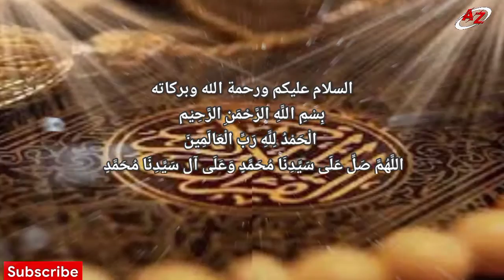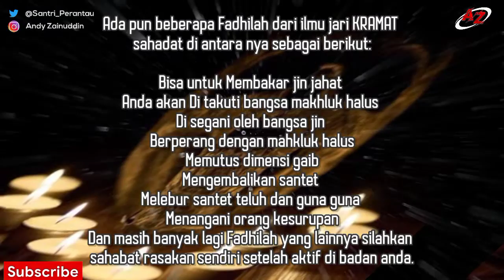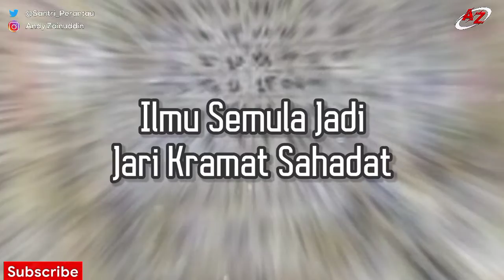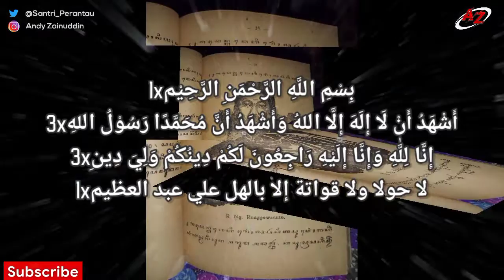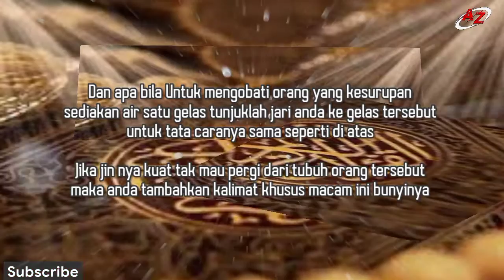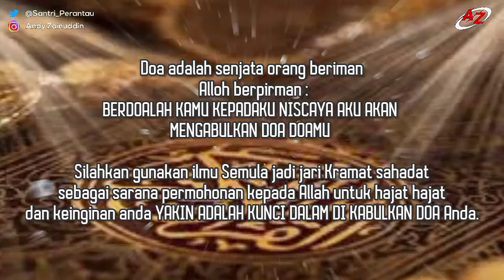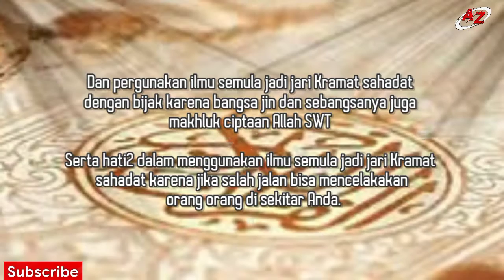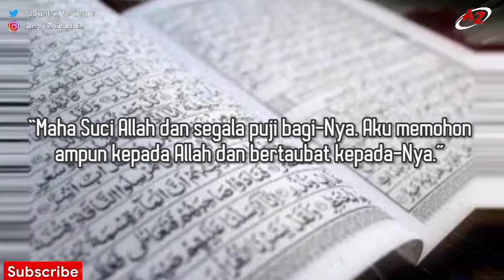Ilmu Jari Kramat Syahadat || Semula Jadi Tingkat Guru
Ilmu jari  Kramat  sahadat adalah suatu ilmu semula jadi yang di takuti oleh makhluk gaib karena dengan ilmu ini anda bisa membakar dan menghancurkan bangsa jin jahat

1. Melayani Pengobatan alternatif medis maupun nonmedis
2. Menerima Ruwatan diri, Netralisir Energy Negative Baik Untuk rumah, toko, gedung dll
3. Menerima Backup kemenangan dalam pemilihan gubernur, Bupati, kepala desa dll
4. Menerima Pesanan Hizib Berupa ikat pinggang Kekebalan, Anti Santet Untuk Sareat Diri dll
5. Menerima pesanan pembuatan hizib atau sareat diri baik untuk pangkat, jabatan, Penglaris dll

Tawasulan kirim Al Fatihah keilmuan :
Baginda Nabi Muhammad Saw 1x, Kedua Orang Tua 1x, Nabi Khidir As 1x, Malaikat Jibril,, Malaikat Mikail, , Malaikat Isrofil, Malaikat Izroil 1x, Sahabat Nabi Muhammad Saw 1x
Syekh Abdul Qodir Al Jaelani 1x, Wali Sembilan 1x, Wali Tujuh 1x, KH Hasyim Asy'ari 1x
KH Kholil Bangkalan 1x, Syekh Maulana Yusuf 1x, Syekh Maulana Malik Ibrahim 1x
Al Mukarrom Abah Guru Andy Aziz 1x, Almarhum Puang Abdul Majid 1x, Almarhum Kai Ponco Jember 1x, Almarhum Kai Misdhi Palaran 1x, Almarhum Abah Usmansyah 1x, Para leluhur Antum dan Guru Antum 1x, Diri Anda Sendiri 1x